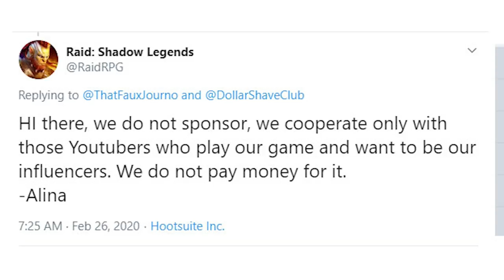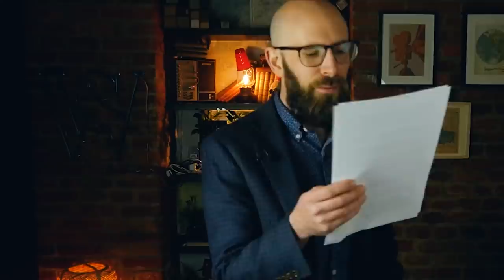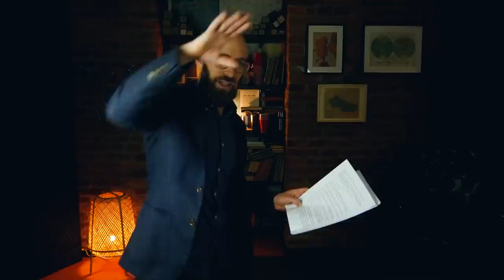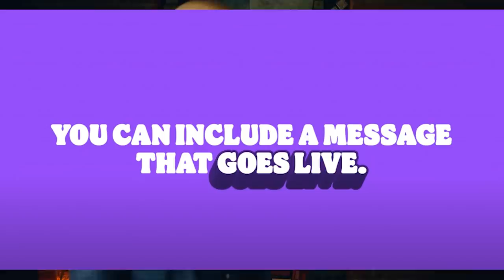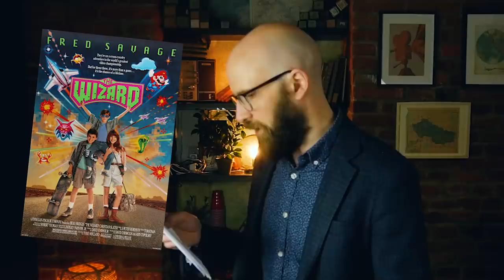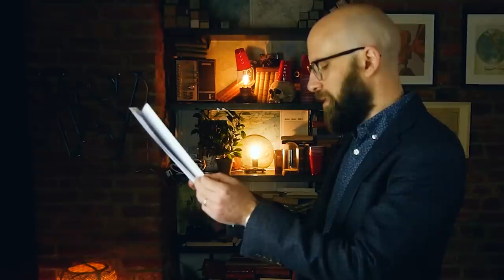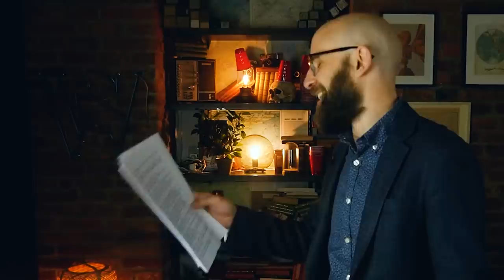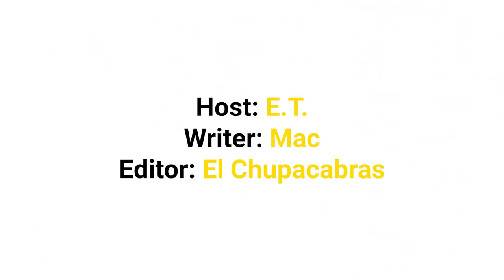The World's Most SHAMELESS Promotions